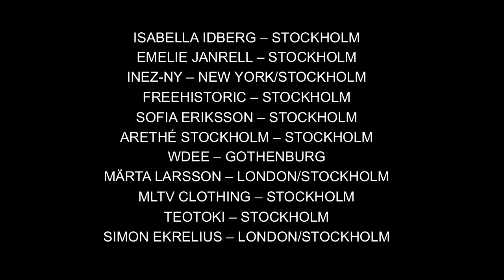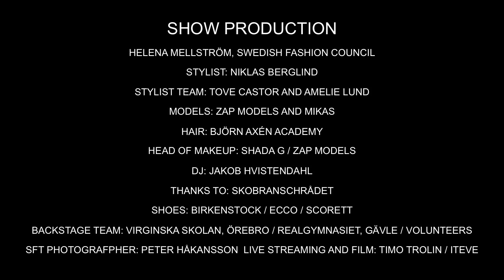Swedish Fashion Talents 26 January 2015 Berns Arkaden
Swedish Fashion Talents jan 2015 Berns Arkaden © Timo Trolin/iTeve

SHOW PRODUCTION: Helena Mellström
STYLIST: Niklas Berglind
STYLIST TEAM: Tove Castor and Amelie Lund
MODELS: Zap Models and Mikas
HEAD OF MAKEUP: Shada G/Zap Models
HAIR: Björn Axén Academy
DJ: Jakob Hvistendahl
BACKSTAGE TEAM: Virginska skolan Örebro / Realgymnasiet Gävle / Volunteers
PHOTOGRAPHER: Peter Håkansson
LIVE STREAMING AND FILM: Timo Trolin, ITeve
THANKS TO: Skobranschrådet, Ecco, Birkenstock

SWEDISH FASHION TALENTS EXPERT JURY FOR THE SELECTION 2015:
Margareta van den Bosch, Hennes & Mauritz; Thomas Hägg, Thomas Hägg PR & Communication; Sara Lönnroth, Transit Kulturinkubator; Johan Magnusson, fashion editor and writer; Ulrika Nilsson, JUS; Robert Nordberg, fashion editor/stylist; Anna Nortenius, Tjallamalla and Göran Sundberg, Beckmans College of Design. Jury chairman: Helena Mellström, Swedish Fashion Council.

SPECIAL THANKS TO:
Digaloo
MAQS Advokatbyrå
Svensk Form
Swedish Fashion Council

Swedish Fashion Talents är ett goodwill-projekt som drivs av Svenska Moderådet sedan 2005 med syfte att lyfta fram nya svenska modemärken. Till Swedish Fashion Talents kan man söka om man har ett modemärke med inriktning på dam/herr eller accessoarer. Urvalet utgörs av en jury som tittar på design, idé och koncept. Till 2015 års upplaga har juryn valt ut 11 modemärken som fått synas på olika sätt under ett år, i bland annat modevisningar och utställningar. Samtliga märken är nominerade till utmärkelsen ”Swedish Fashion Talent of the Year”.

Swedish Fashion Talents is a not-for-profit project run by the Swedish Fashion Council to support and promote the establishment of new fashion labels and designers. Each year the Swedish Fashion Talents jury selects maximum twelve designers who are given the opportuni- ty to appear throughout the year in a variety of venues, including showrooms, exhibitions and fashion shows. The objective is to give the label exposure and aid expansion into the market. All designers are candidates for the title ”Swedish Fashion Talent of the Year”.